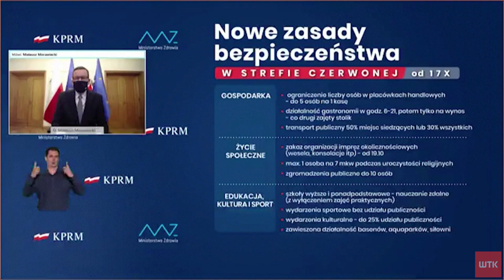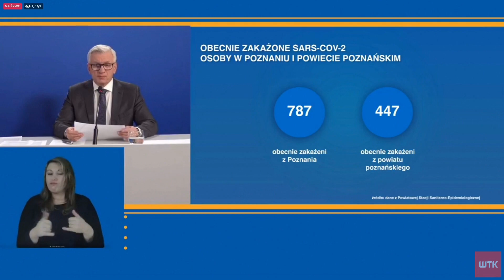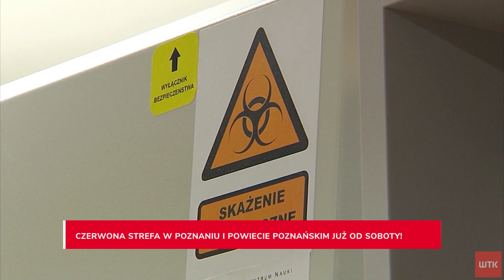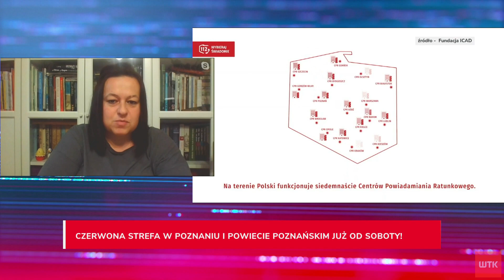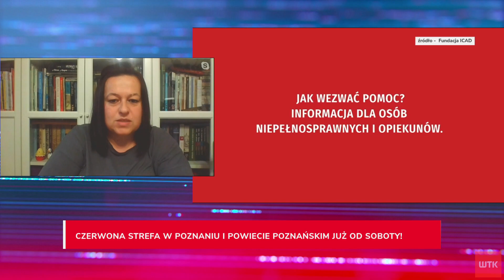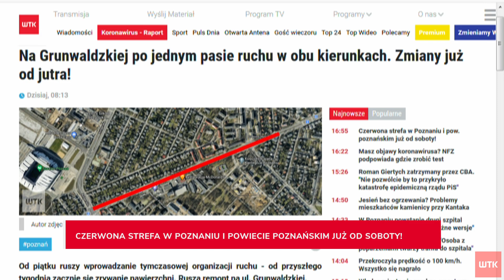Puls Dnia z czwartku 15 października